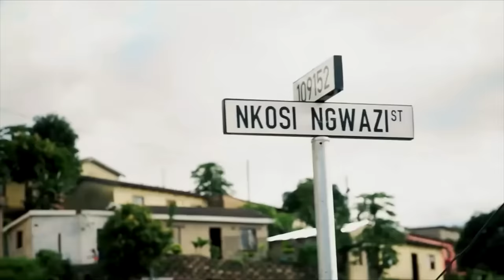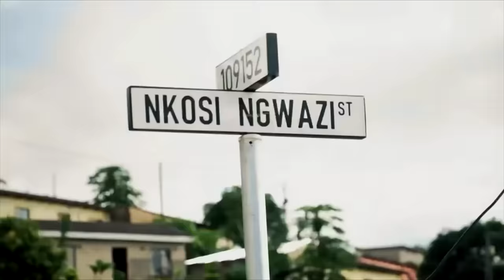Face2Face conversation went wrong (He choose the side chick over the main chick).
Man cheats and decides to choose a side chick